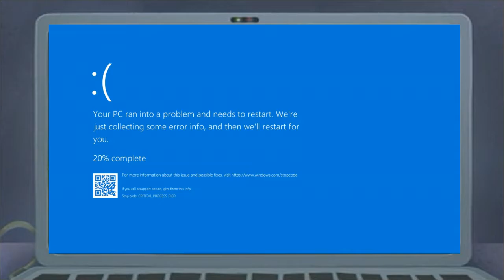If Captain Underpants the incredibly graphic violence chapter Gets Bsod Of Death Why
If Captain Underpants the incredibly graphic violence chapter Gets Bsod Of Death Why today he gonna make video and he bluescreen of death and he trying to fix it and it do that again and he's said it last time then he will destroy he's computer and again and he destroy it